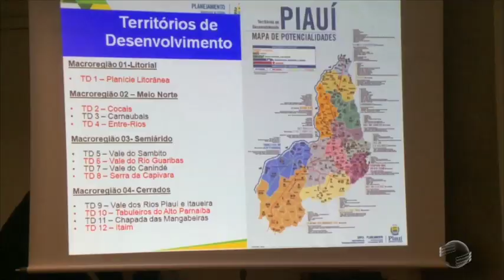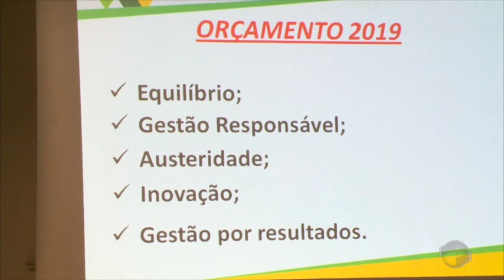Orçamento do Estado para 2019 é debatido na Assembleia